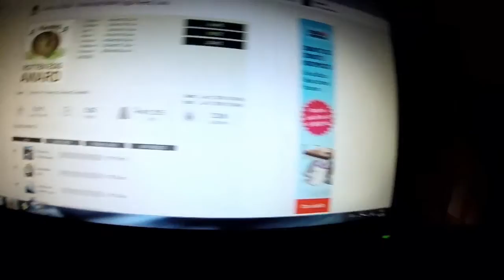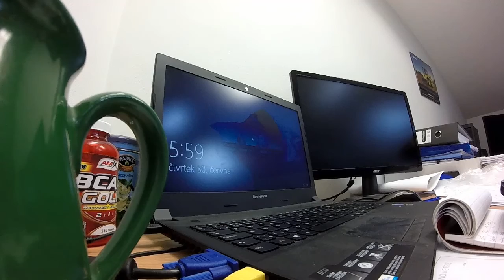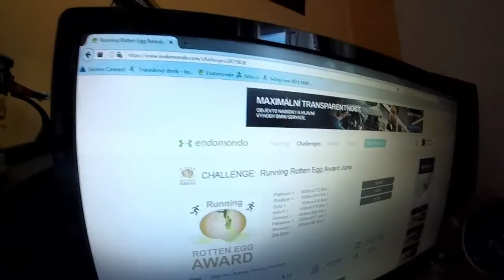OBYČEJNÝ DEN SPORTOVCE (amatéra)